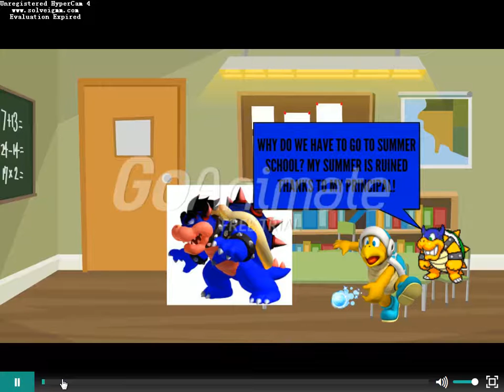Rookie Goes To Summer School